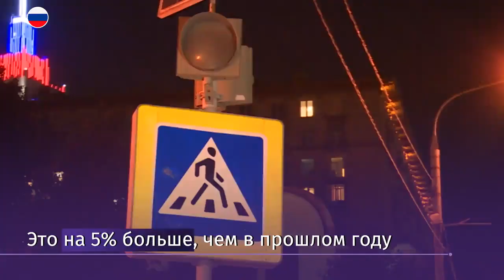Светоотражающие жилеты обяжут надевать водителей в России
Российских водителей обяжут носить светоотражающие жилеты